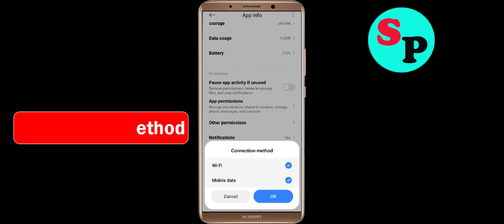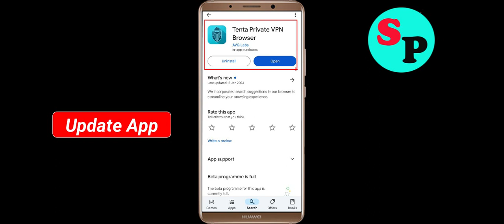Fix Tenta Private VPN Browser App Black Screen Problem Solutions in Android Phone